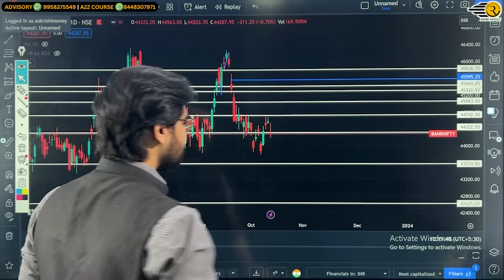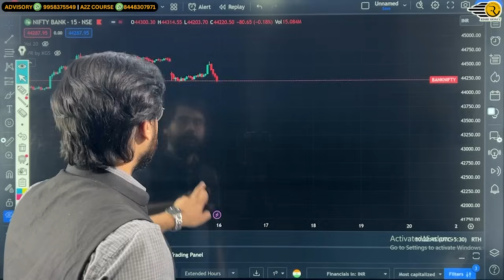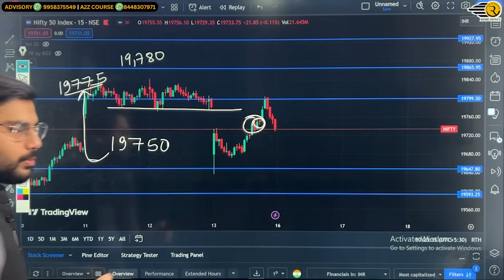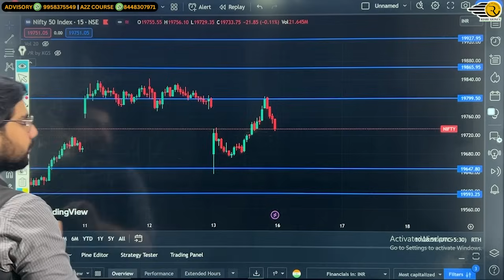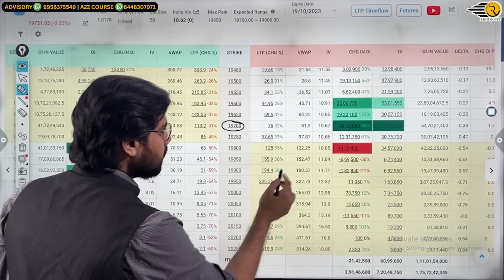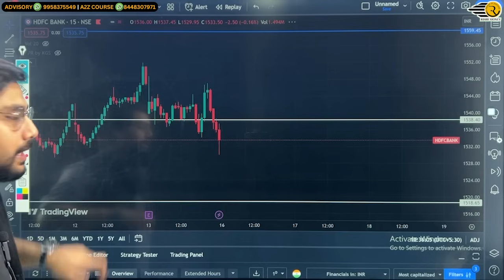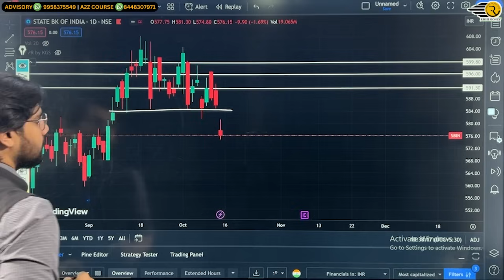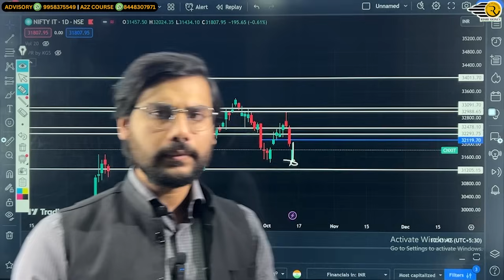Nifty and BankNifty Prediction for Monday, 16 Oct 2023 | BankNifty Options Monday | Rishi Money